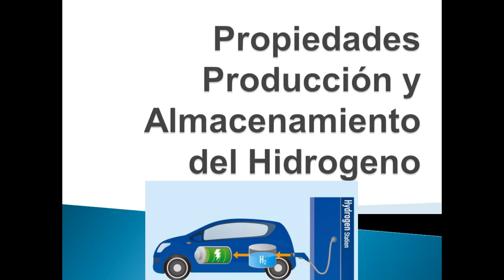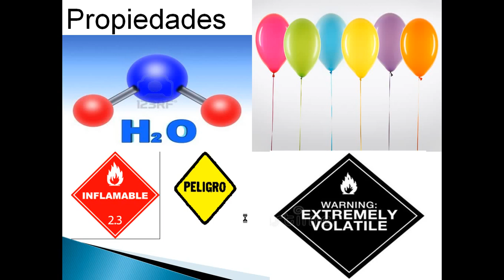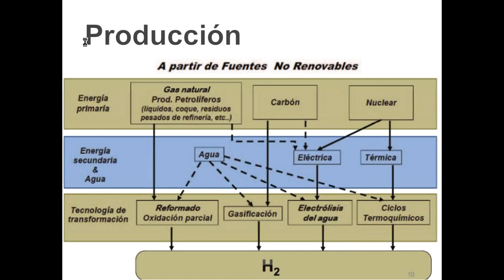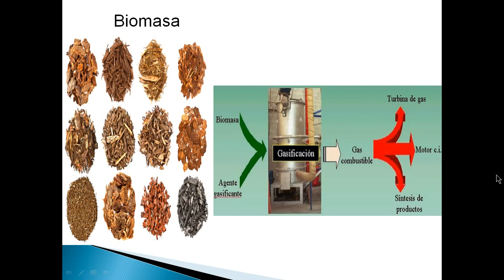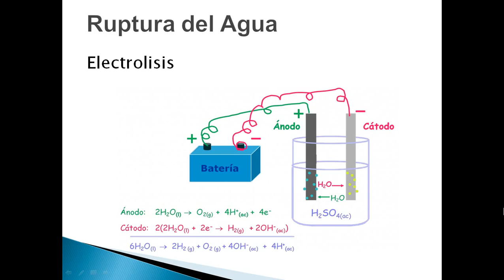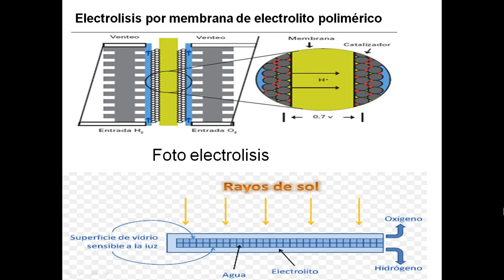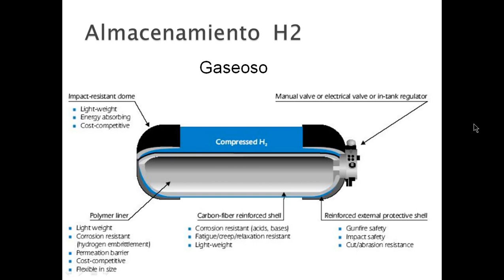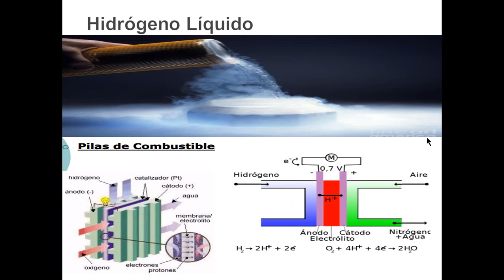Propiedades, producción y almacenamiento de hidrógeno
Hace escasos años se acuñó un concepto ciertamente novedoso entre una parte importante de la comunidad científica: la revolución del hidrógeno. Bajo este nuevo paradigma, toda la economía mundial cambiaría el petróleo (caro, contaminante y con reservas en rápido agotamiento) por hidrógeno (virtualmente inagotable y respetuoso con el medio ambiente). Y eso sería factible no solo en los medios de transporte (automóviles, barcos, aviones...) sino también en el sector de la edificación. Pues bien, ¿qué propiedades tiene el hidrógeno?¿cómo se produce y almacena? Si queréis encontrar respuesta a estas consultas, no dejéis de visualizar este estupendo resumen que hace nuestro alumno Ángel Jiménez, de 1ºcurso del Ciclo formativo de grado superior de Eficiencia energética y energía solar térmica. Esperamos que os sea de utilidad. Un abrazo.